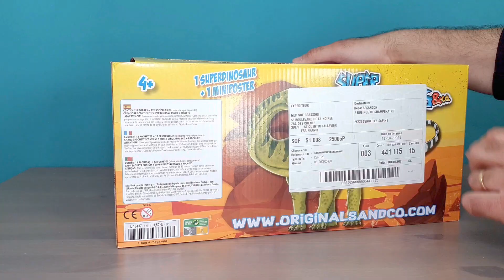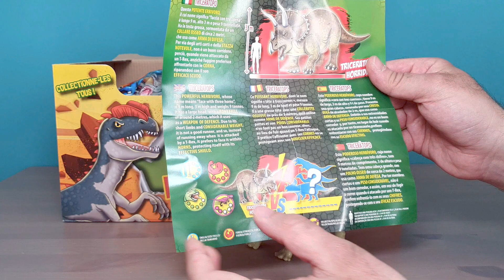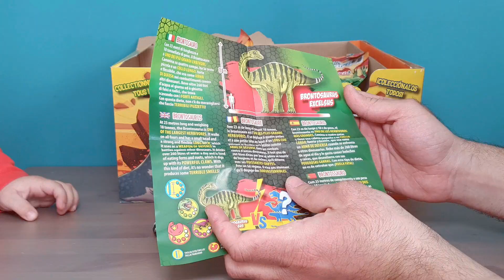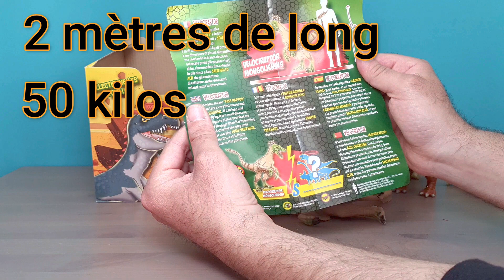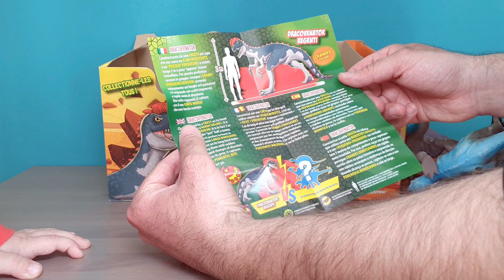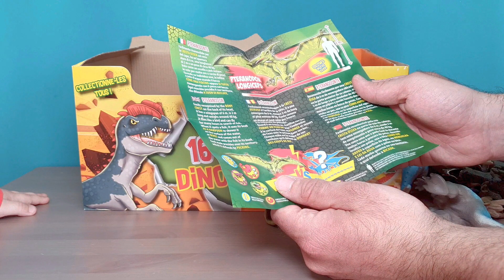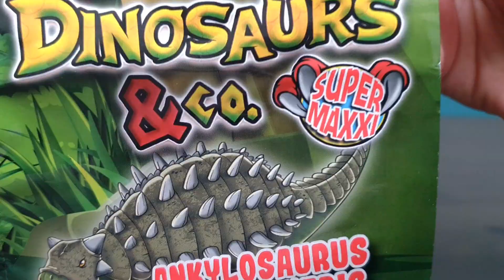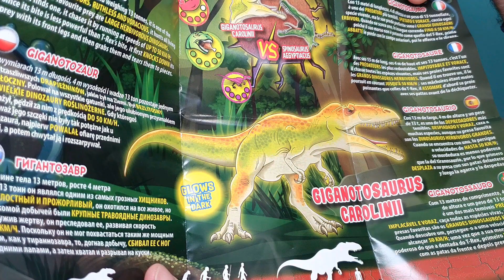SUPER DINOSAURS & CO ALTAYA collection DISPLAY BOITE COMPLETE (version plus courte)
J'ai refait le montage de la vidéo sortie en 2021 pour avoir une version plus courte de la vidéo la plus vue de la chaine !

On ouvre ensemble un display complet plein de sachets Dinosaurs & Co de la gamme Animals & Co de chez Altaya, disponible chez votre buraliste.
Viens découvrir avec Rémi tous ces magnifiques dinosaures mous de cet unboxing  :

Pterodactyle, Stégosaure, Parasaurolophus, Brontosaure, Velociraptor, Pteranodon, Giganotosaure, Tyrannosaure Rex, Mégalosaure, Tricératops, Dracovenator, Carnotaure, Spinosaure, Ankylosaure, Dilophosaure, le rare Aucasaure et l'ultra rare Golden T-Rex !

Viens nous dire en commentaire quel est ton dino préféré !

Retrouve tes jouets, collectors, cartes Pokémon, peluches, goodies, jeux de société et costumes préférés chez notre partenaire

A très bientoys !